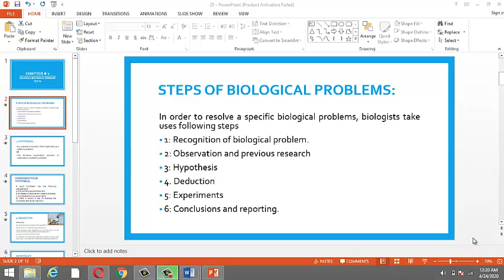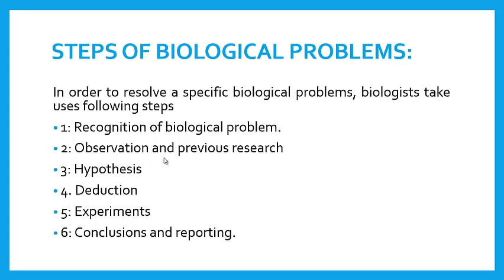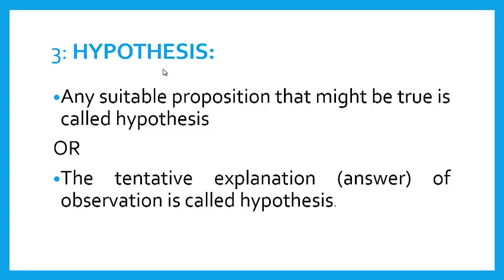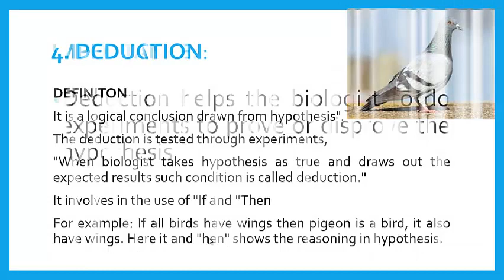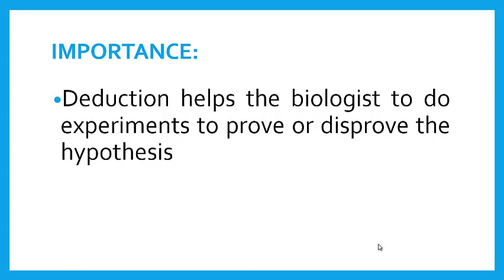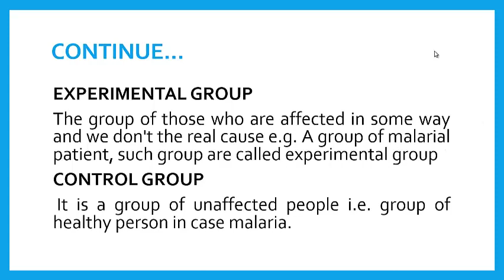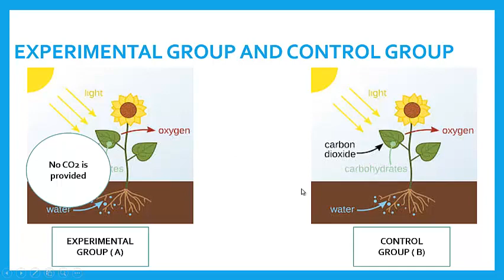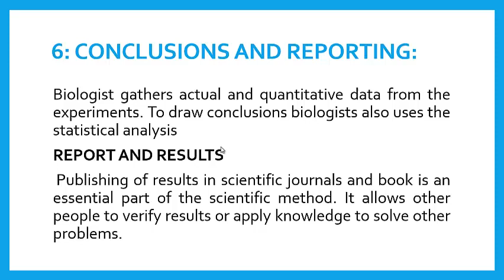Lecture 27 of biology for grade VIII